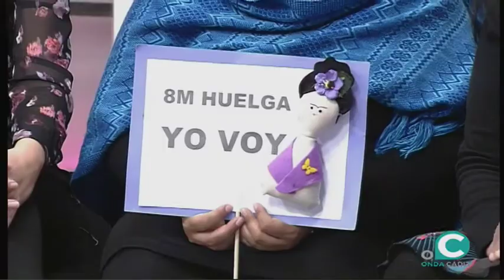EL MIRADOR 08 03 2018 4 P Derechos mujeres Iberoamérica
EL MIRADOR 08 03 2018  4 P Sandra Reyes ( Colombia),  Gabriela Aleso ( México ),  Made Ory ( Cuba) .- tema derechos mujeres , Iberoamérica